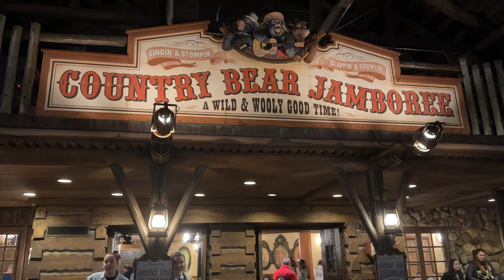Final Days of Country Bear Jamboree - FULL SHOW 4K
Join us as we head over to Disney's Magic Kingdom in the rain to check out the final days of the current version of the Country Bear Jamboree show.

Skip to 3:17 to watch just the full show.